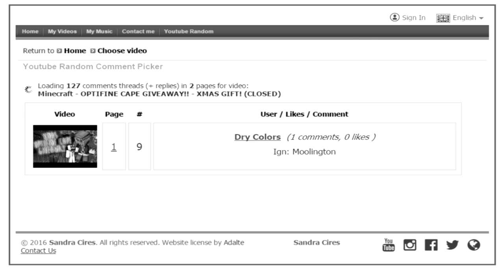Minecraft - OPTIFNE CAPE GIVEAWAY - WINNERS!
Today...